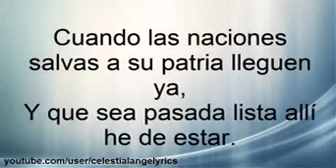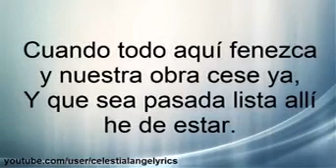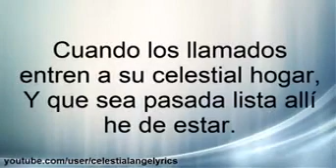Cuando allá se pase lista.